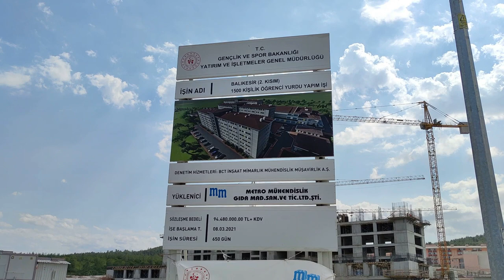BALIKESİR ÜNİVERSİTESİ | ÇAĞIŞ KAMPÜSÜ | KAMPÜS TURU | (MİMARLIK, TIP, HUKUK, TURİZM, SAĞLIK, MYO)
Balıkesir Üniversitesini merak edip tercih etmek isteyen arkadaşlar için çağış kampüsünde yaptığım kısa turu sizlerle paylaşmak istedim. iyi seyirler 😊

00:00 Başlangıç
02:55 Kampüs yolu
04:20 Kampüs girişi
04:55 Rektörlük
06:26 Mimarlık, mühendislik ve hukuk fakültesi
06:34 Şehitler Camii
06:44 İlahiyat Fakültesi
06:52 Kültür merkezi ve kütüphane binası
07:17 Genel görüntüler
07:24 Burhan Erdayı Spor salonu
07:54 Yemekhane
08:05 Fen-edebiyat fakültesi
08:14 Genel görüntüler
08:25 Meslek yüksekokulu
08:31 Spor bilimleri fakültesi/ iktisadi idari bilimler fakültesi
08:49 Spor sahası
10:00 Turizm fakültesi
10:05 Veteriner Fakültesi
10:17 Güzel sanatlar fakültesi
10:23 Teknokent
10:48 Genel görüntüler
11:05 Erkek öğrenci yurdu
11:29 Residorm ve gölet
11:34 Tıp fakültesi
12:15 Balıkesir üniversitesi sağlık uygulama ve araştırma hastanesi
12:27 Kapanış

-Balıkesir üniversitesi
-Balıkesir üniversitesi çağış kampüsü
-Kampüs turu
-Üniversite
-Tıp fakültesi
-Mimarlık fakültesi
-İlahiyat fakültesi
-Hukuk fakültesi
-Mühendislik fakültesi
-Spor bilimleri fakültesi
-Üniversite kütüphanesi
-Sağlık bilimleri fakültesi
-Veteriner fakültesi
-Meslek yüksekokulu
-MYO
-Turizm fakültesi
-Kyk erkek öğrenci yurdu
-Teknokent
-Güzel sanatlar fakültesi
-Balıkesir üniversitesi tanıtım filmi
-Balıkesir sağlık uygulama ve araştırma hastanesi